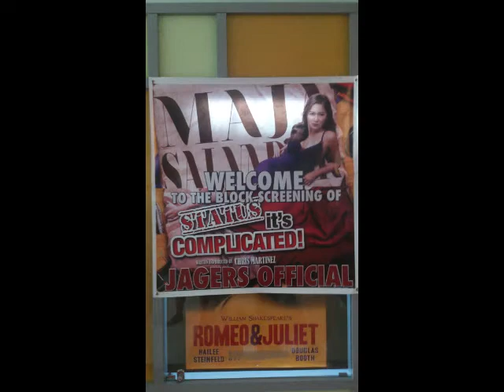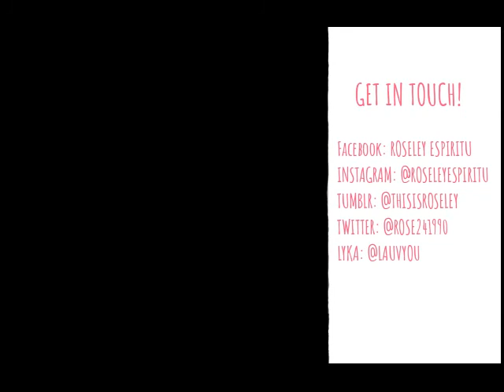Status It's Complicated | Behind the cam: Block Screening | 2013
Celebrities: Jake Cuenca, Maja Salvador

Photos and videos taken by me while working on the film prod. company